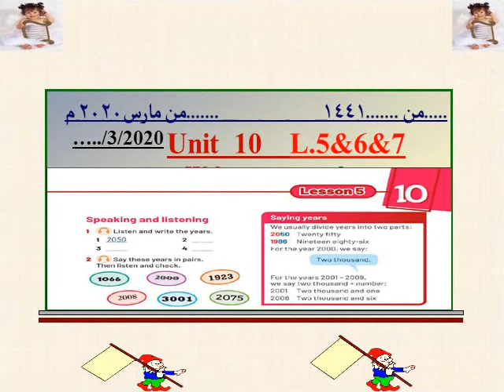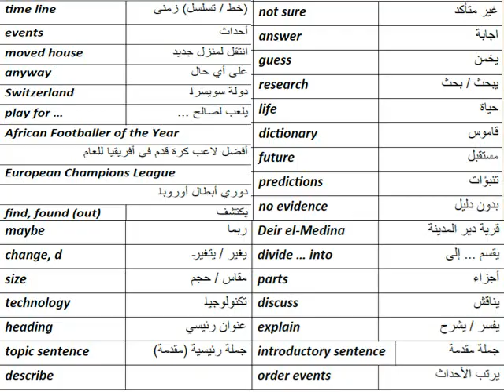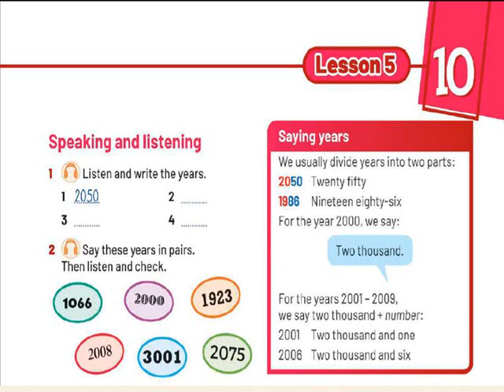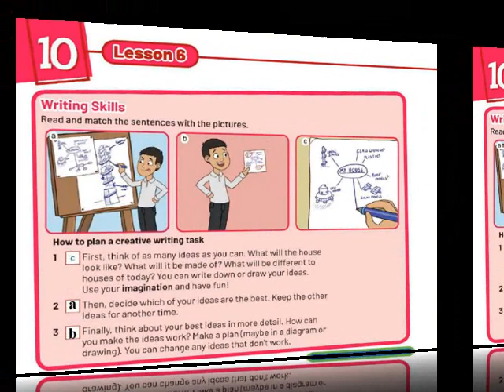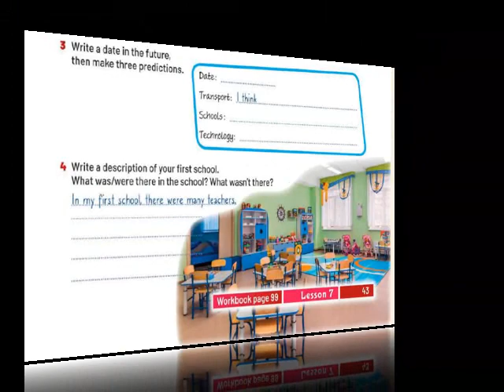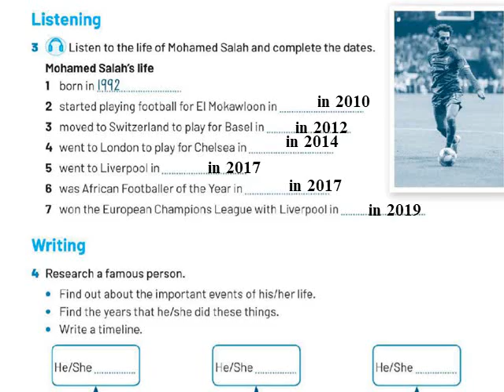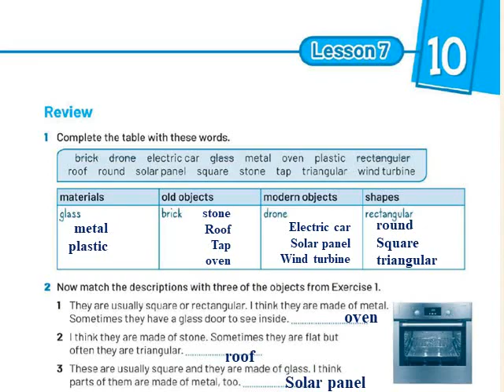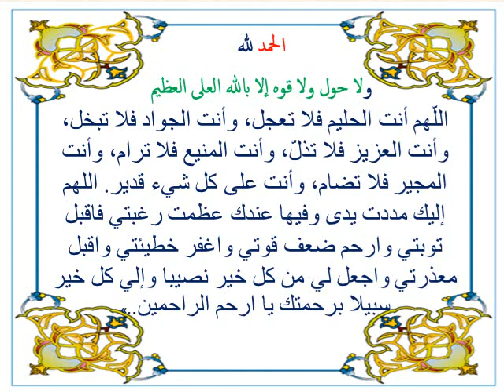Unit 10 lesson 5&6&7 الوحدة العاشرة الدرس الخامس و السادس للصف الأول الاعدادى الترم الثانى لعام 2020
رابط قناتى
Unit 10 lesson 5&6&7 الوحدة العاشرة الدرس الخامس و السادس و السابع  للصف الأول الاعدادى الترم الثانى لعام 2020